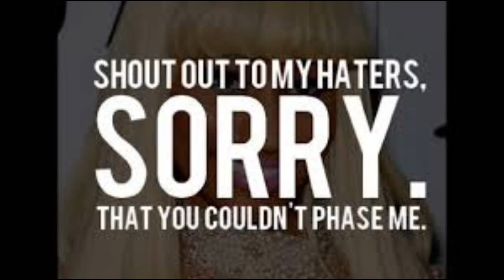Musty Prod by Digital Bread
USE ANY OF THESE BEATS. And Send Yo Song To.